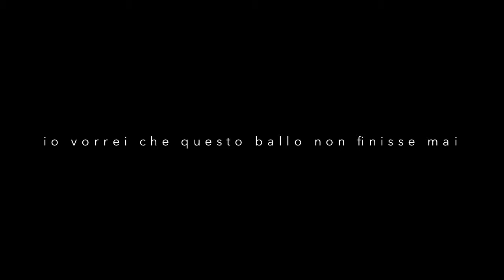I wish this dance would never end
A project in collaboration with and produced by Teatro Gioco Vita in Piacenza/IT, Io vorrei che questo ballo non finisse mai (I wish this dance would never end) is an event mixing cinema and dance as a tribute to the great directors of the Neorealist era and the Commedia all'Italiana genre. Dance scenes and excerpts of famous movies by Federico Fellini, Vittorio De Sica, Dino Risi, Luchino Visconti and others will be taught and danced live to involve the audience in an immersive dance and cinema party-experience filled with nostalgia, desire and fun. "Io vorrei che questo ballo non finisse mai" means in fact one thing: a dream-like image. Because each of us would love to be the protagonist of one of those masterpieces. Riccardo Buscarini

Premiere: 20-21 Apr 2018, Teatro Gioia, Piacenza/IT